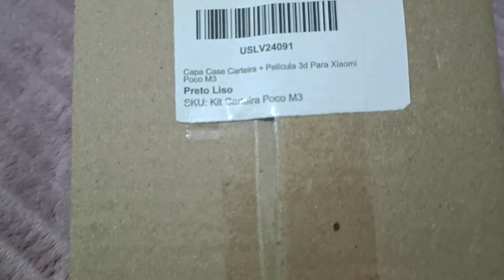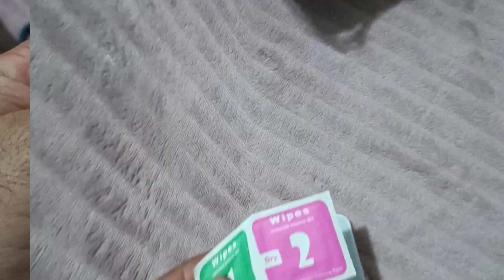CAPA CASE CARTEIRA + PELÍCULA 3D PARA XIAOMI POCO M3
O Link da Capa Case Carteira + Película 3d Para Xiaomi Poco M3, é este abaixo: